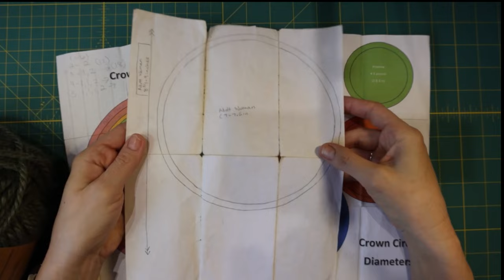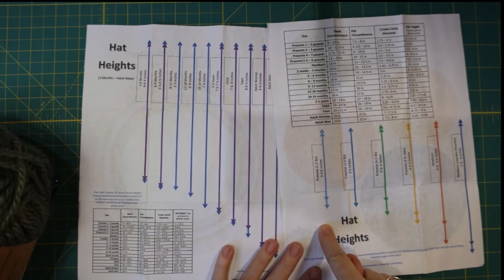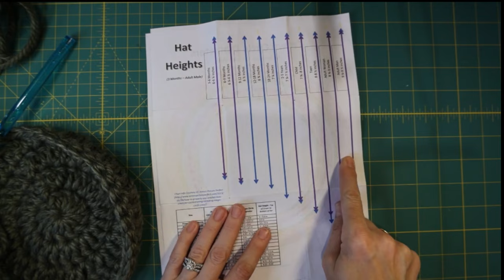No Effort Crochet Hat Pattern/Tutorial